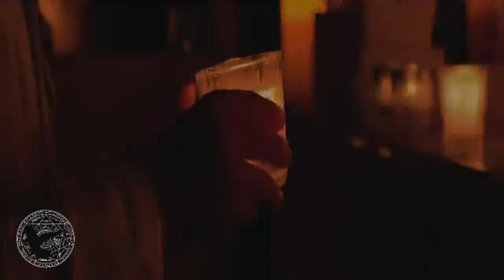TONATZIN Y LA GUADALUPANA